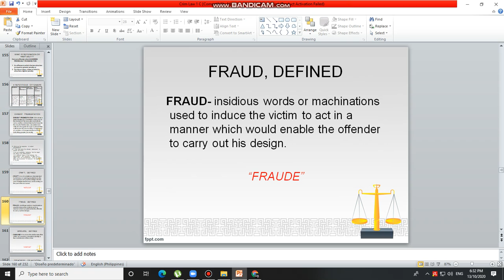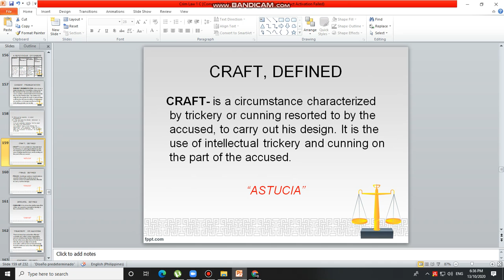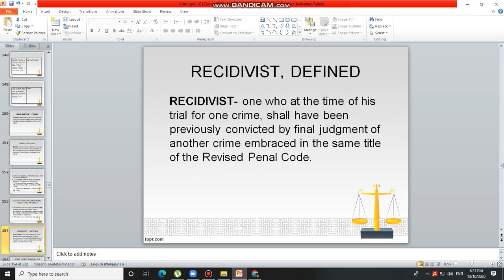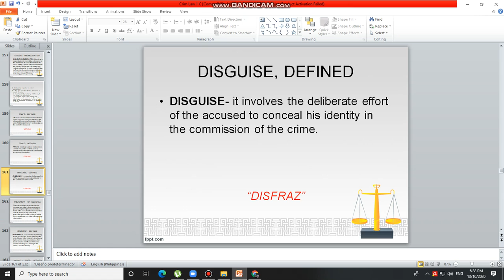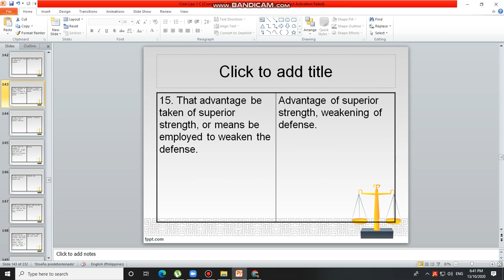07 Agravating 2020 10 13 18 31 19 849